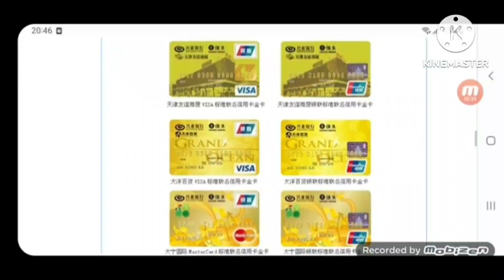For @MyGabrielUrrutia444 & @TurquoisePlugsNewLollipop 兴业信用卡 Has Fallen into X (大宁国际银联标准联名信用卡金卡)